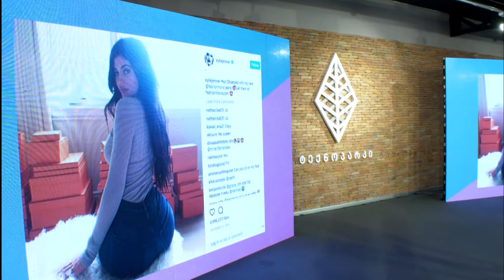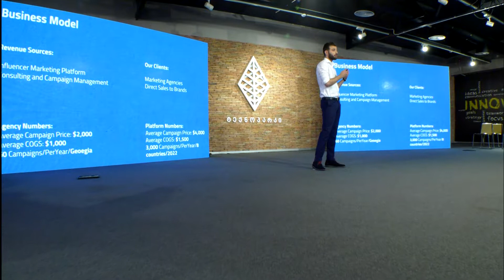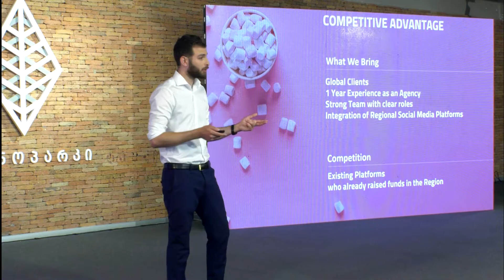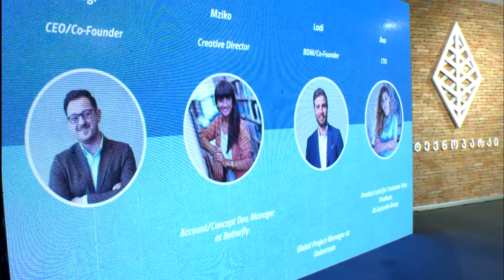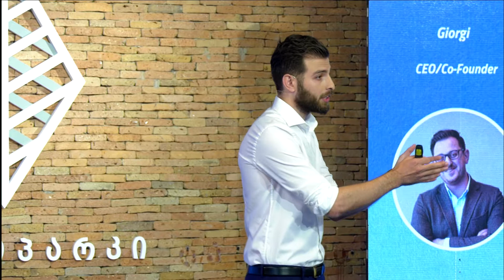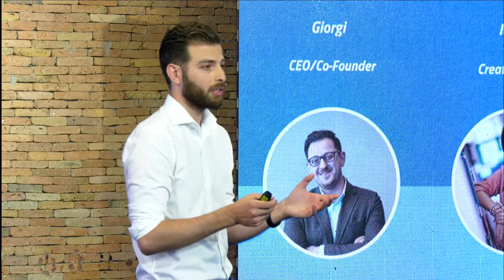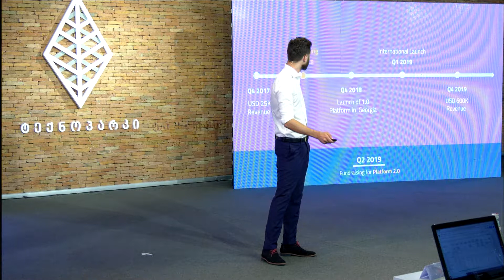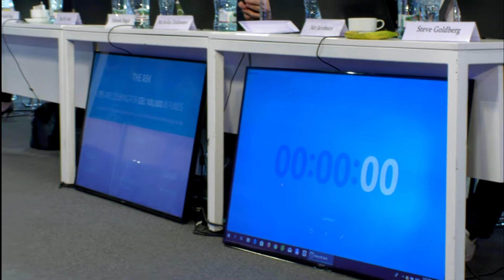Influence Georgia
საქართველოს ინოვაციების და ტექნოლოგიების სააგენტოს თანადაფინანსების გრანტების პროგრამის გამარჯვებული სტარტაპი.

Influence Georgia  მარკეტინგის კომპანიაა, რომელიც აერთიანებს სოციალურ ქსელში გავლენიან და პროფესიონალ ადამიანებს, შემდეგ კი აკავშირებს მათ სხვადასხვა კომპანიებთან.